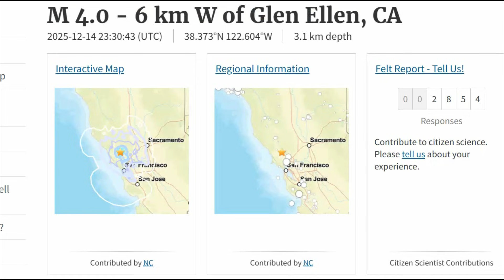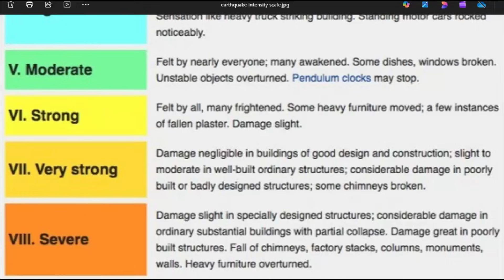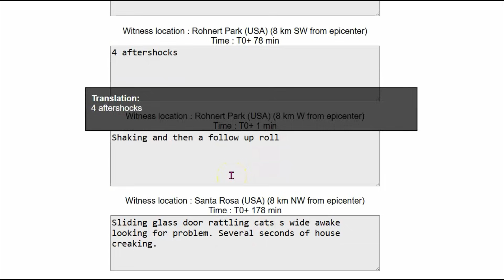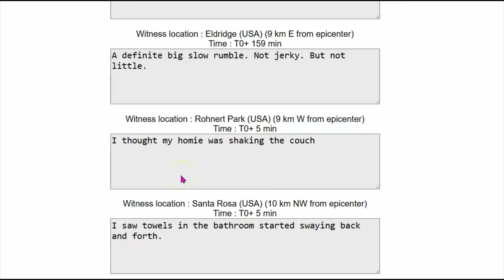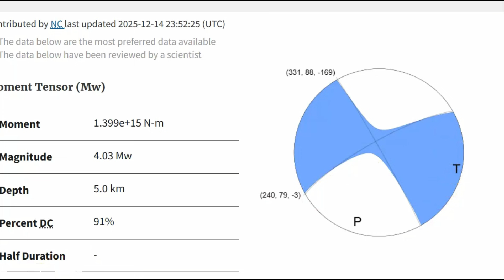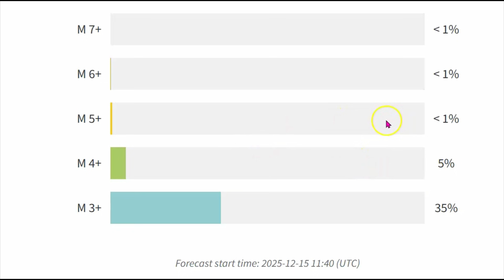M4.0 Earthquake Hits Glen Ellen, CA – Thousands Felt in Bay Area!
~33% chance of a M6.7+ earthquake on this combined system in the next 30 years (per UCERF3 model, updated through recent assessments).
The fault is "overdue" relative to historical recurrence (~150–200 years since last major event in 1868 on the southern segment).

Inquiries
Mary Greeley

M 4.0 - 6 km W of Glen Ellen, CA
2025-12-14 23:30:43 (UTC)38.373°N 122.604°W3.1 km depth